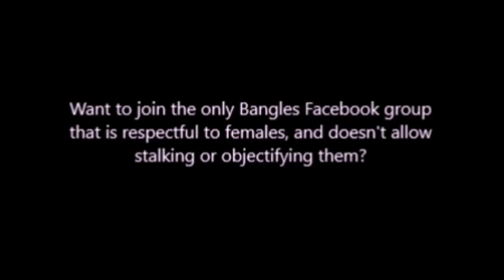Continental Drifters - 'Christopher Columbus Transcontinental Highway' (Original 7" Single Version)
Here's the original 7" single version of 'Christopher Columbus Transcontinental Highway' released in 1997. Thanks to T.D.G. for his help with these obscure tracks.

To all of The Bangles fans (especially female) who would like to join a Bangles Facebook group that doesn't allow stalking or objectifying females, we have a refreshing alternative for you  The Bangles Collective Music & Archive Facebook